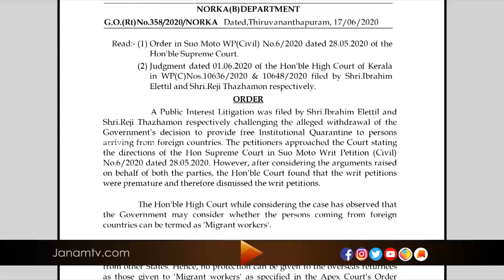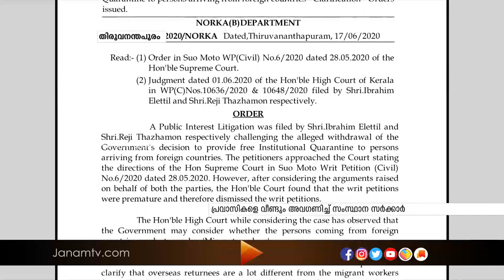പ്രവാസികളെ അവഗണിച്ച് വീണ്ടും സംസ്ഥാന സർക്കാർ